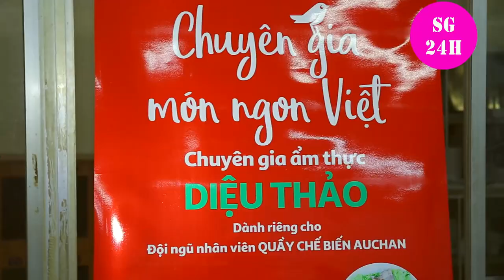Cô Diệu Thảo dạy làm món Thịt kho tàu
Tiến sĩ Nguyễn Thị Diệu Thảo từ một chuyên gia tư vấn ẩm thực nổi tiếng đã trở thành một người bạn quen thuộc đối với hầu hết các bạn trẻ yêu thích học nấu ăn. Hiện nay, cô tham gia giảng dạy nhiều bộ môn liên quan đến lĩnh vực nữ công gia chánh ở các trường đại học, cao đẳng trong nước và nước ngoài. Hãy theo dõi video clip để cùng trải nghiệm buổi giao lưu thú vị cùng cô Diệu Thảo nhé !